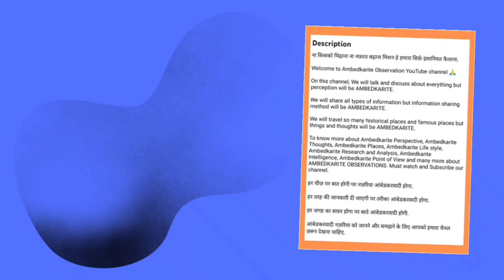Will Mayawati Announce Religious Conversion | क्या मायावाती जी धर्म परिवर्तन की घोषणा करेंगी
After losing 2022 Election in UP how Mayawati can re-establish her career in Indian Social Religious politics.

Jai Bheem : shishupalsandip

Instagram User Name : ambedkariteobservation